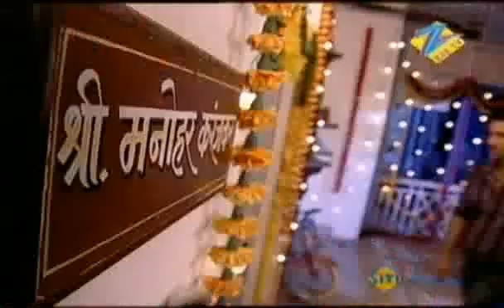Pavitra Rishta - Best Scene - Sushant Singh Rajput, Ankita Lokhande - Zee TV